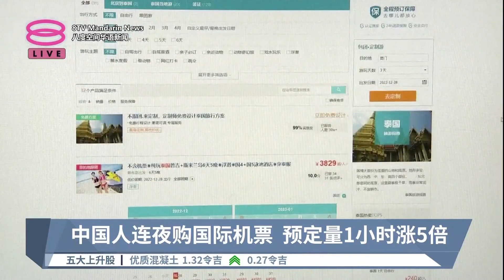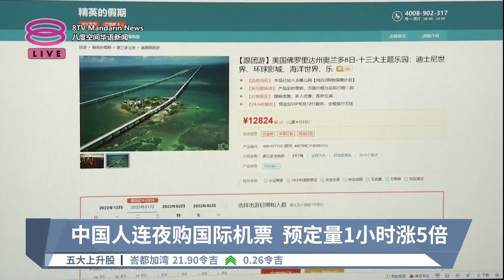边境开放刺激出国热情 机票目的地搜索量飙增【2022.12.28 八度空间华语新闻】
【边境开放刺激出国热情  机票目的地搜索量飙增】
中国旅游平台认为，优先热起来的海外旅游目的地会是日韩、东南亚等亚洲地区，逐渐地扩大到欧美全球。

【今日主播】陈嘉荣 & 林思婷